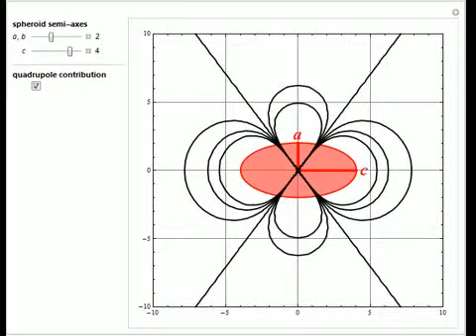Potential of a Charged Spheroid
This Demonstration shows the electrostatic potential of a uniformly charged spheroid. We consider both prolate spheroids, with a=b lt c, and oblate spheroids, with a=b gt c. Here a, b, c are the semi-axes, with the c axis oriented horizontally. The potential ...